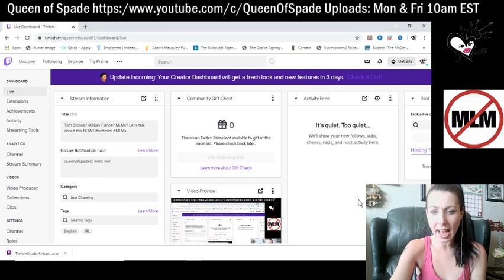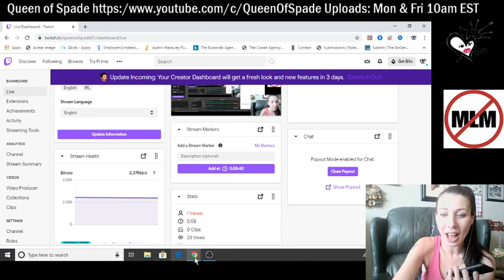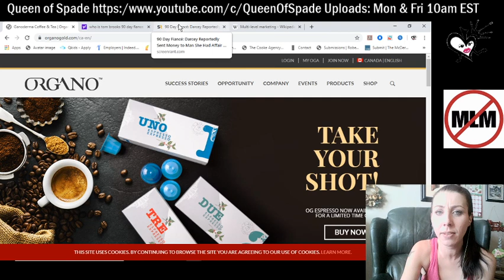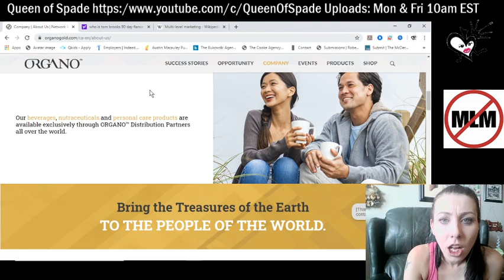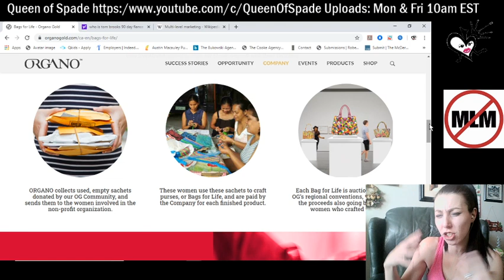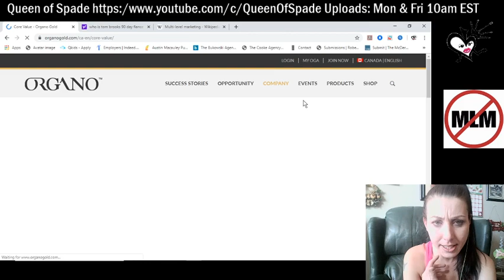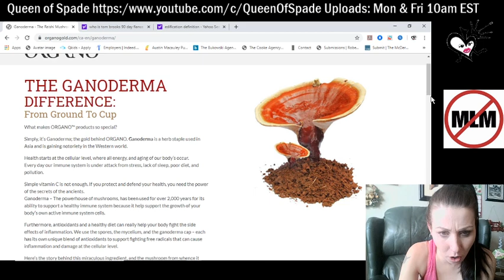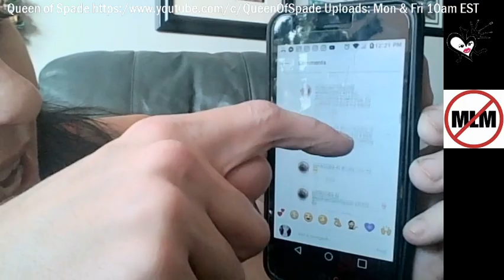Tom Brooks? 90 Day Fiance? MLMs? Let's talk about this NOW!! FULL VID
Please go follow on IG: @90dayfiance_etc

I got into an argument with Tom Brooks from 90 Day Fiance on IG about him promoting an MLM pyramid scheme from here in Canada...we are talking about that and learning together about the MLM company he is with, which he claims is not an MLM company... -- Watch live

Much love!!

Don't keep reading this.

Ya...I said don't.

You're bad. I like you. xo